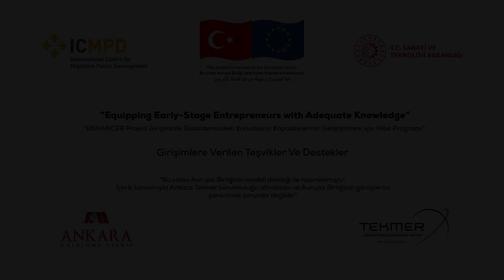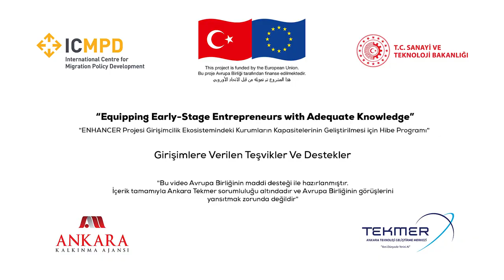Güven Ayyıldız ile Girişimlere Verilen Destek ve Teşvikler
Ankara TEKMER, girişimcilere sunduğu rahat ve modern çalışma koşullarının yanı sıra, hayallerini ve ideallerini gerçekleştirmek isteyen tüm girişimcilere eşsiz bir çalışma ortamı sağlamak, girişimcileri yatırımcılar ile bir araya getirmek, danışmanlıklar ile sorunlarına çözüm bulabilmek hedefiyle kurulmuş bir teknoloji geliştirme merkezidir.

Ankara TEKMER tarafından hazırlanan bu içeriğimizde, Mali Müşavir Güven Ayyıldız, Ar-Ge merkezler, TEKMER ve Teknokentlerde devlet tarafından girişimlere verilen destek ve teşviklerin neler olduğunu anlatıyor.

Bu içerik ENHANCER Projesi Girişimcilik Ekosistemindeki Kurumların Kapasitelerinin Geliştirilmesi için Hibe Programı kapsamında Avrupa Birliğinin maddi desteği ile hazırlanmıştır. İçerik tamamıyla Ankara TEKMER sorumluluğu altındadır ve Avrupa Birliği'nin görüşlerini yansıtmak zorunda değildir.

English and Arabic subtitles are available.

Video İçerisinde Yer Alan Konu Başlıkları:
00:00 - Giriş
00:24 - AR-GE Mevzuatını Düzenleyen Kanunlar
01:02 - Teknokentler ve Tekmer’in Vergi Avantajları Nelerdir?
01:45 - Kurumlar Vergisi İstisnasından Yararlanmak İçin Gereken 3 Şart Nedir?
02:29 - Teknokentlerde Yer Almanın Sağladığı Faydalar
03:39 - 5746 Sayılı Kanun Nedir?

Daha fazla içerik için bildirimleri açmayı unutmayın. Yorumlarınız bizim için değerli, düşüncelerinizi ve sorularınızı bize bildirin.